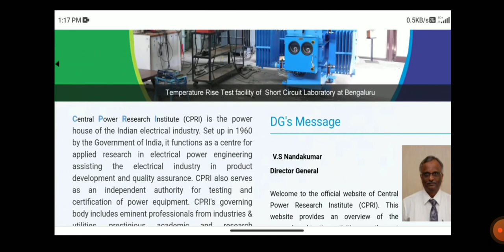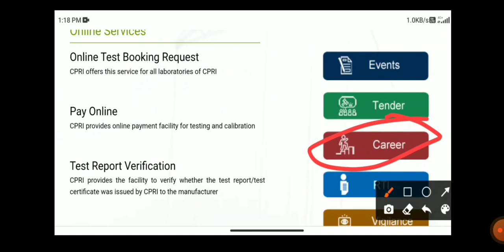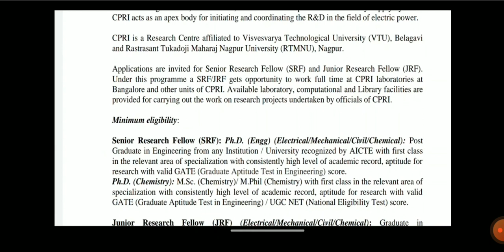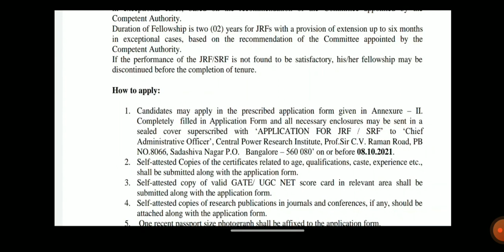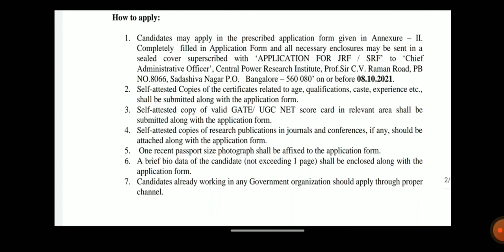CPRI Recruitment 2021 | B. E/B.Tech | Freshers | Mechanical, Electrical, Civil & Chemical Engineer